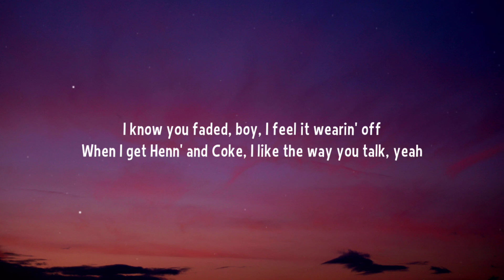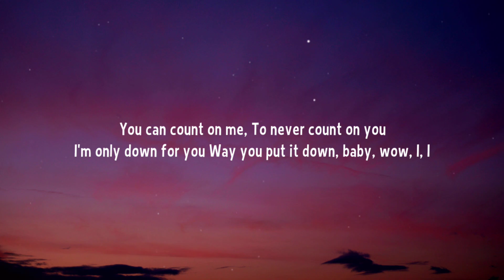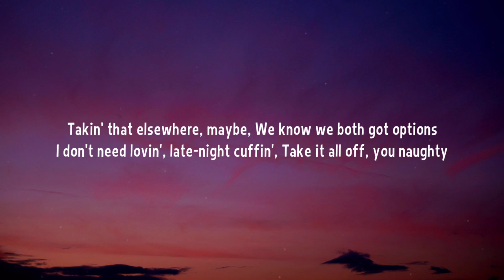Doja Cat - Options (Lyrics) Ft. JID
Lyrics:

I don't need lovin', late-night cuffin'
Take it all off, you naughty
Put it back on, unpause it
Kitchen island, bedroom, closet
Takin' that elsewhere, maybe
We know we both got options

I know you faded, boy
I feel it wearin' off
When I get Henn' and Coke
I like the way you talk, yeah
I couldn't give a fuck
Givin' him paranoia
He just wanna smash on tour
Fuckin' for that new velour
I like it when you're with me all night
I can't imagine what you might try
Yeah, you so full of surprises
Guess you one of my vices
You want a picket fence and a wife
You never change your mind when I cry
Yeah, I see your flaws and you know it
Droppin' your jaw when the drawers hit the floor

[Bridge: Doja Cat]
You can count on me
To never count on you
I'm only down for you
Way you put it down, baby, wow, I, I

She wanna fuck a nigga like she love me
She got a lover, but I might get lucky
But you got me on a drain like a drunkie
Lookin' at the junk in your trunk like a junkie
We don't speak, just fuck twice a week
And if she like freaks, we must try a threesome
Do it on the beach, in the sand, let me see somethin'
Seashells on the shore, I'm a beach bum
Finna eat somethin' when you come
Baby, don't you wanna let me know?
Layin' in my bed like a vegetable
Lied when you said, "Never let me go"
Just like a pro, you professional
Stand on your hand 'cause you flexible
Now she tryna fuck me in the restroom or the parkin' lot
At the restaurant, anywhere, everywhere, anytime, I